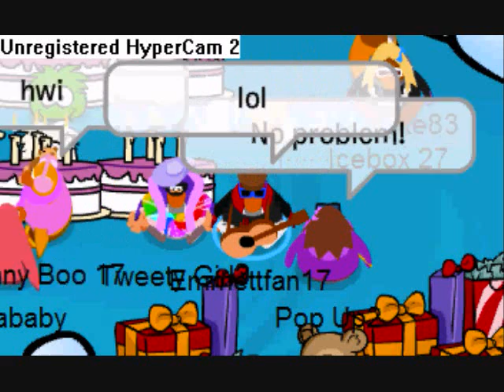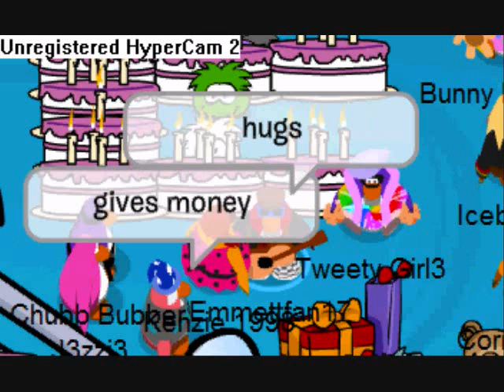My club penguin birthday party! 09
Hey sub ME and animals2424 sooooooooo ya i had a awesome birthday! i dont own anything entertainment only! the songs belong to the singers and writers the culb penguin belongs to disney!